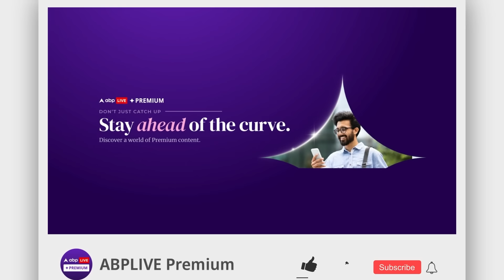Shimla Disaster: Himachal में विकास मॉडल पर BJP नेता Jai Ram Thakur ने रखी अपनी बात | ABP News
ABP News: हिमाचल में विकास का क्या मॉडल हो ताकि ऐसी घटनाएं न हों इस पर चर्चा होनी चाहिए। इसमें राजनीति नहीं होनी चाहिए। एक पूरा ऑडिट होना चाहिए नदी नालों के किनारे बसे लोगों पर। हिमाचल में जो जान मॉल का नुकसान हुआ है वो मंडी लोकसभा में ज्यादा है पर मंडी की सांसद कंगना रनौत अभी तक मंडी लोकसभा में नहीं पहुंची हैं , इस पर जयराम ठाकुर ने कहा की अभी कंगना रनौत लोकसभा के स्ट्रीम हैं पर वो अपनी लोकसभा में जरूर आएंगी।